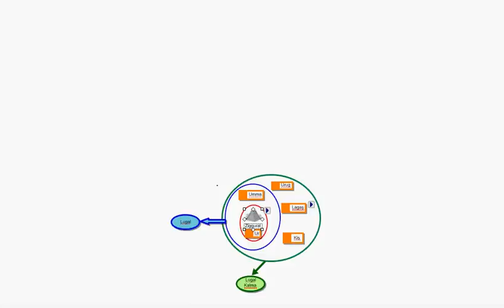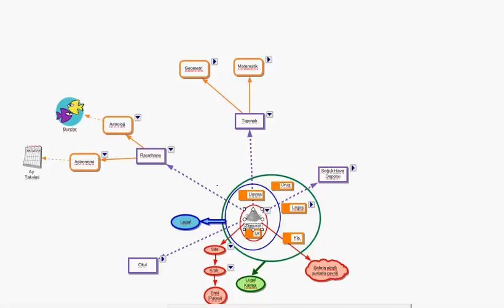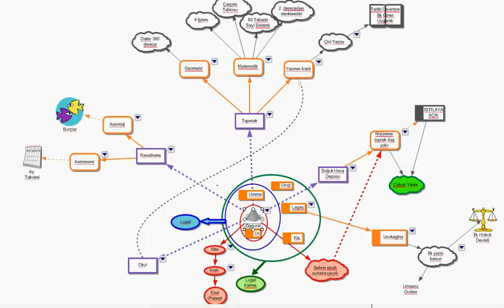sümerler kavram haritası seslix